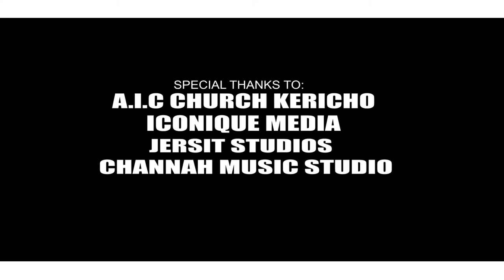TWEKWA INYE KIPTAYANDET{Master Speak)HYMN -Noble Worship (KenKibelel).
TWEKWA INYE KIPTAYANDET is part of Kalenjin hymn (no. 186)series  1 recorded live at AIC Kericho Town in April 2022 by the Noble worship  the lyrics derived from Tienwogik che kilosune Jehovah  hymn book.
Hymn title: TWEKWA INYE KIPTAYANDET
Hymn translator: Tienwogik che kilosune jehovah
Song leader:ken kibelel
Music Director: Ken Kibelel
Band leader : Victor Kirui
Sound Engineering  ; David singer
Event Production Crew : Channah studios
Audio editing: Jersit music production
Video editing : Iconic media

SOPRANOS
Eva Yegon
Mercy Chepngeno
Trizah Morris
Judy Jemeli
Gladwell Chepkoech
Valary Chemutai

Altos
Debby chepngeno
Debby Chepkirui
Gladys korir
Mum cherop
Mercy Cheptoo
Loreen chepkirui
Dorcas chepkoech

Tenor
Geoffrey Ngeno
Dennis kimutai
Caleb chege
Moses yegon
Ronald koech
John Korir

BAND
Victor Kirui - Bassist
Silas Korir- 1st Keys
Billy sore- 2nd keys
Ibrahim Awiti- Lead Guitar
Nick - Drums
Cosmas Kipngetich-  Accoustic Guitar